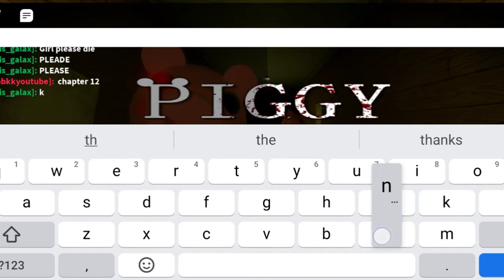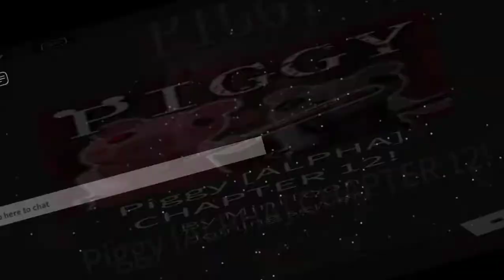Roblox Piggy Chapter 12 Plant whats this?